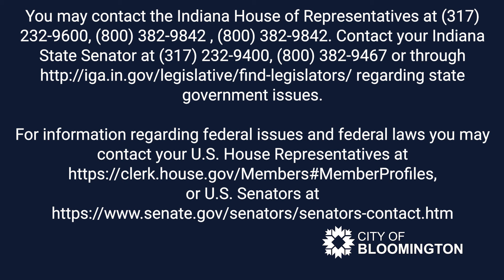ABORTION RIGHTS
Join Mayor John Hamilton and Public Engagement Director Mary Catherine Carmichael as they discuss the recent US Supreme Court decision to overturn Roe v. Wade, the upcoming Indiana General Assembly special session to limit freedom of choice for Hoosiers capable of pregnancy, and the disastrous impact it will have for our Bloomington community.

Write and call your state legislators and make your opinion known.